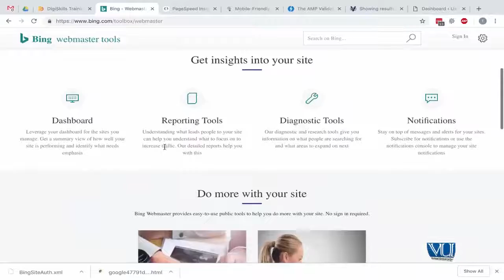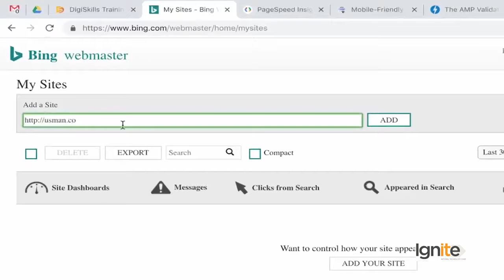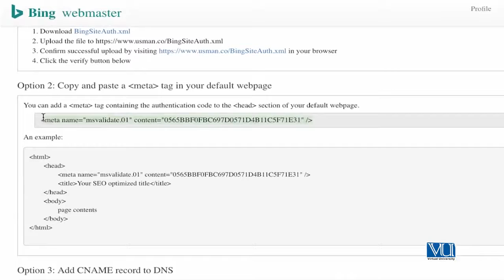Advanced SEO | Hands on with Essential Tools | Bing Webmaster Tools